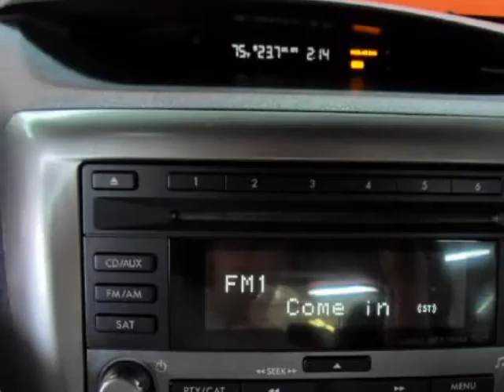2008 SUBARU Impreza 2.5i 5-Door Automatic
http://

2008 SUBARU Impreza 2.5i 5-Door Automatic
Stock Number: 58459
VIN: JF1GH616X8H831506

Price includes our Dean Team $750 active military rebate. For over 30 years the Dean Team has been offering full disclosure and facts on our pre-owned cars.This 2008 Subaru Impreza had Only One Owner!This 2008 Impreza was originally purchased from Roger Beasley Auto Group in Georgetown, TX. It had only one owner before arriving here at the Dean Team. Regular service was performed by that dealership. It was regularly maintained and is in excellent condition.Our technicians performed the following services here at the Dean Team: Missouri state inspection, oil and filter, lubed latches and hinges, topped off all fluids, checked tire pressure and coolant. Also, performed a 112 Point CERTIFIED inspection, which includes belts, hoses, brakes, battery, suspension, steering, and exhaust. Wiper blades, front brake pads and rotors were replaces as needed. Four new Nexen tires were mounted, balanced and aligned.Autotrader.com says: The 2008 Subaru Impreza continues to stand out from the rest of the small-car crowd because it offers road-oriented all-wheel drive across the line, while the interior is more sophisticated and the ride is smoother.For current specials or to schedule a test drive, please contact us by phone or by using the contact form.The Dean Team Difference* Full disclosure CarFax on every used car* No car goes on our lot until it has been thoroughly checked and serviced* We finance* Certified appraisers on staff to get the top dollar for your vehicle* Free car washes for the life of your car* Free loaner cars in our service department

http://